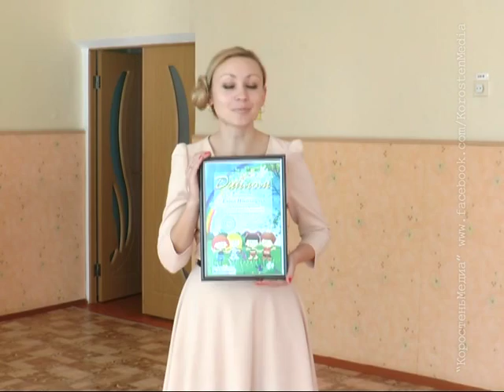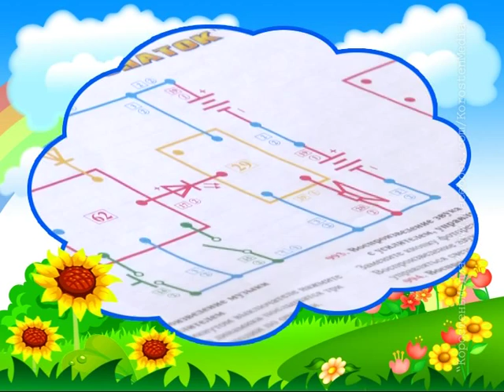КоростеньТВ_23-02-15_"Радуга детских талантов" (Сезон-2, Выпуск-1)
Сьогодні програма "Райдуга дитячих талантів" знову в гостях у дитячому садочку №11...